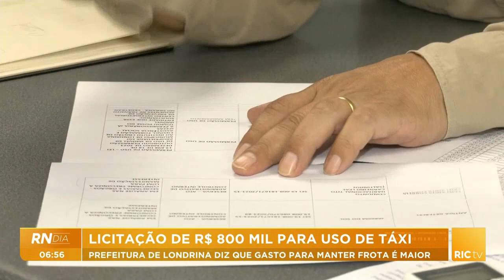Licitação de R$ 800 mil; prefeitura de Londrina diz que gasto é alto para manter frota